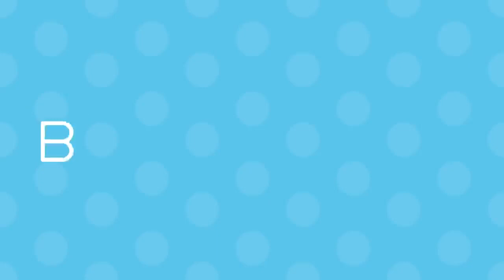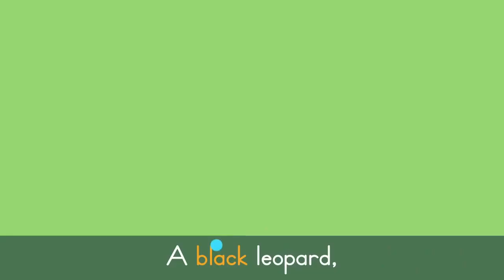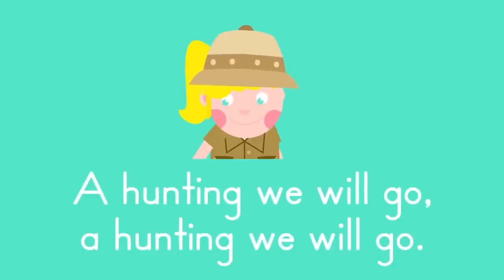Old MacDonald Had a Farm & More Animal Songs for Kids 🐄 🚜| Lingokids